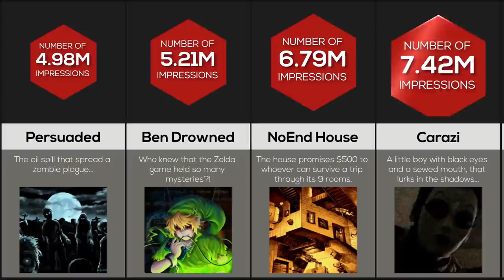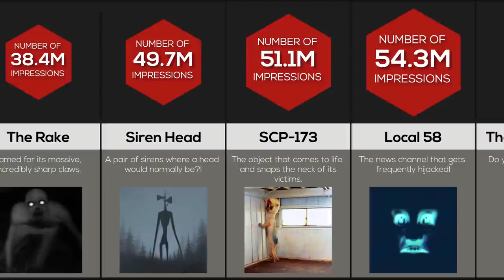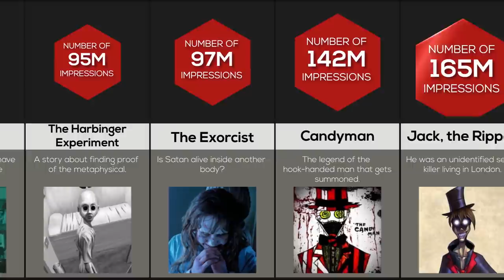Comparison: Most Popular Horror Stories (CreepyPastas)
These are the most popular HORROR STORIES ranked by the number of impressions they've had! Have you ever wondered how popular "The Backrooms" is? Or what about Sonic.exe? Watch this video to find out!